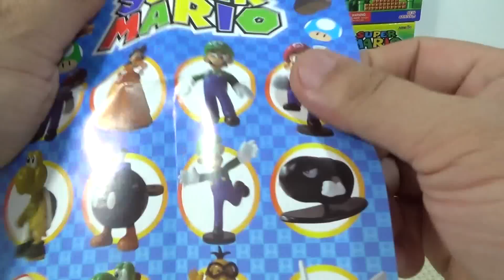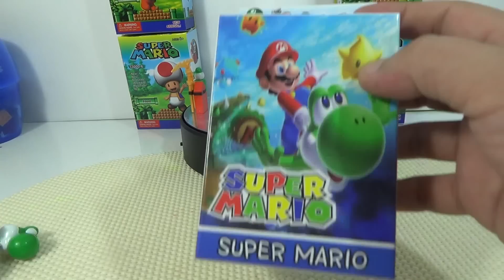그린 요쉬 green yoshi 슈퍼마리오 미니 피규어 녹색 공룡 인형 제품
슈퍼 마리오 시리즈를 대표하는 캐릭터 중 하나로써 공룡이 모티브이고, 혀는 개구리 혀를 연상시킬 정도로 길고, 등에 누군가를 태울 수 있다고합니다.
요시는 하나의 종족이지만, 초록 요시가 사실상 요시 종족에서의 주인공이며, 요시 아일랜드라는 섬에서 살고 있다고 합니다.

문방구, 문구점, 천원샵 등에서 2천원정도에 판매가 되는데, 제조사 명도 써있지 않은 좀 실망스러운 제품이라는...-_-;;